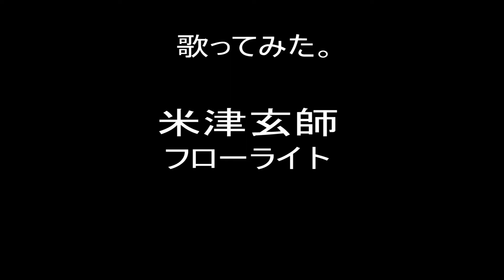歌ってみた。カラオケLive